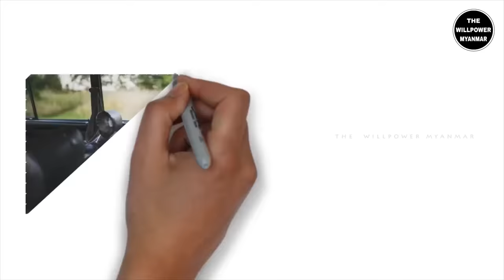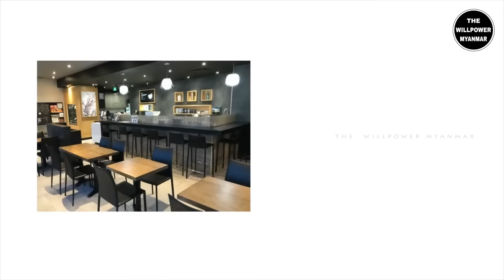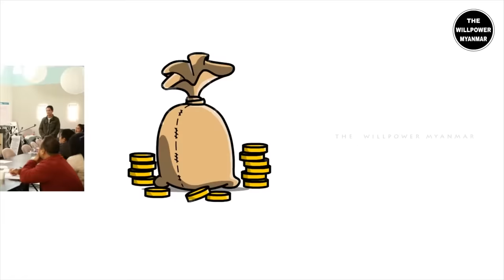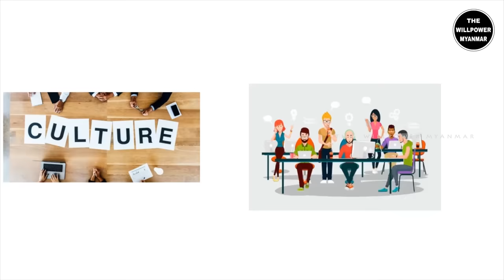မီလီယံနာ မြန်မာလူမျိုး ဦးဖိလစ်မောင်ရဲ့ ဘ၀ဇာတ်လမ်း🔥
In this video we tell the inspirational story of Philip Maung ,owner of Hisho Sushi.